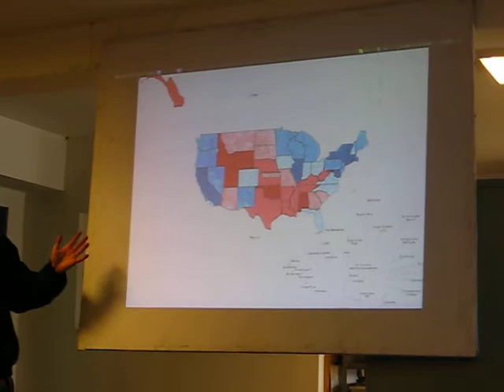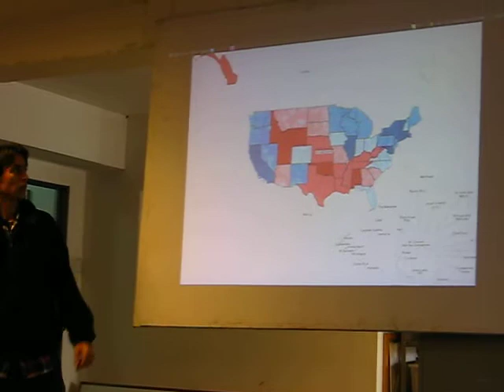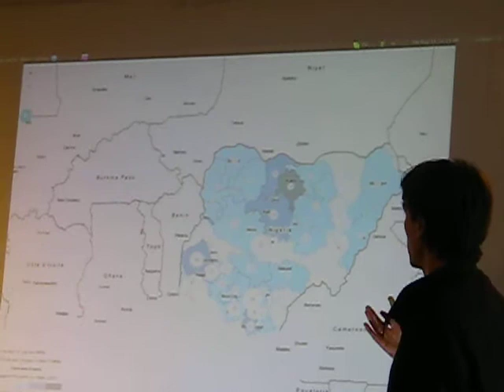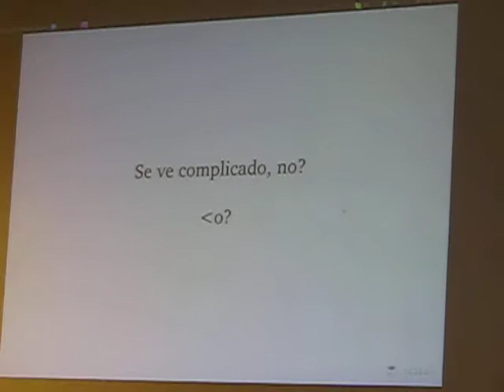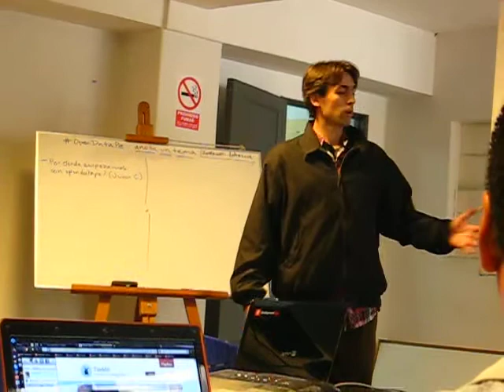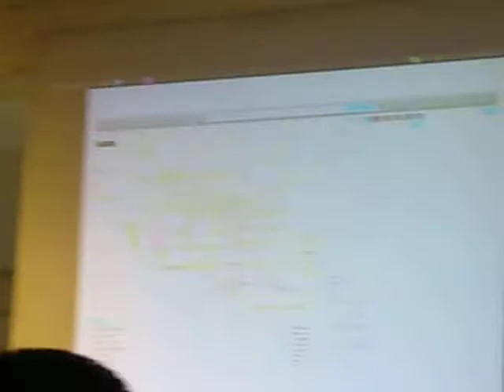Ian Ward de DevelopmentSeed en opendatape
Ian Ward de DevelopmentSeed en el Open Data Meetup Lima, Escuelab, Lima, 11.15 am, 13 de agosto 2011.